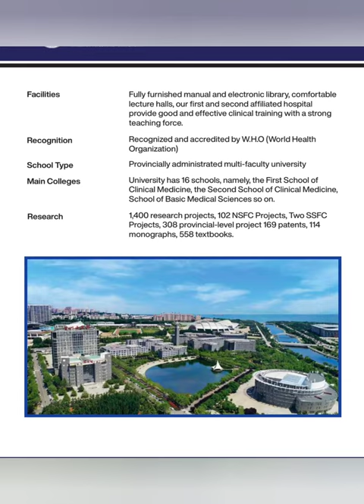Binzhou Medical University CHINA 🇨🇳 NO Hsk-4 Tention Affordable Fee 📱(92)3468007003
👉Binzhou Medical University (NCU )
👉 China 🇨🇳)

MBBS / MD admission open  in Chinese 🇨🇳   Universities for intake 2022

👉Low Tution Fees ( 6.30 Lac PKR per year )
👉 Scholarship opportunity
👉60% Marks for admission
👉No Test need for admision
👉 English Medium

        More details  about universities

✈️ IDeas Educational Consultant (PVT)LTD.

🏠 Abbottabad City Offices: Ajmal plaza Opp: Missile Chowk Mandia Abbottabad,Kpk 🇵🇰

🏠office no:3, 1st Floor, Khan Plaza, Saddar Karachi city, Sindh 🇵🇰 ☎️ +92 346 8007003